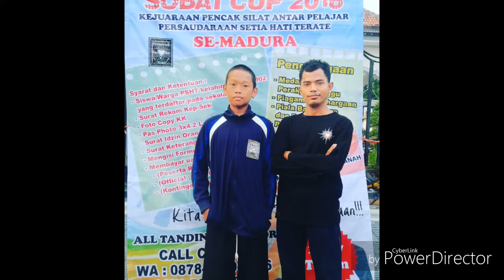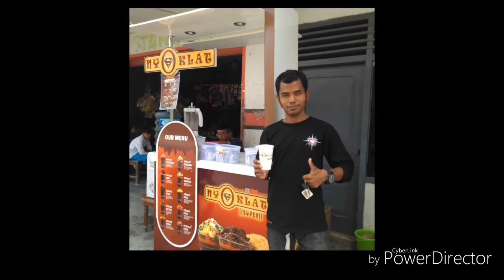Warga PSHT Ranting Guluk22 Cabang Sumenep. Bukan Warga Gadungan